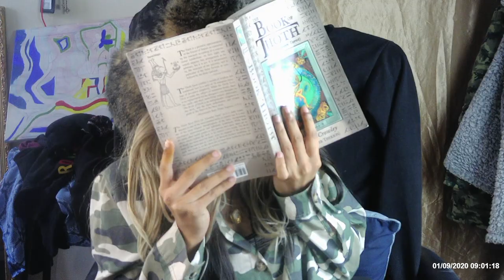skit 4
created by: katherine harris